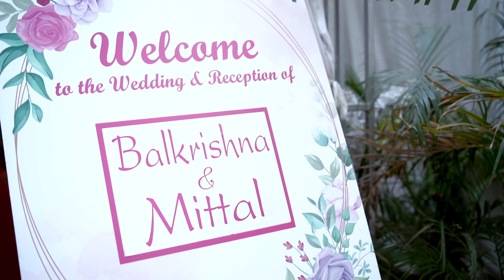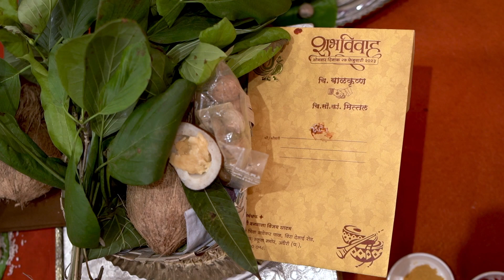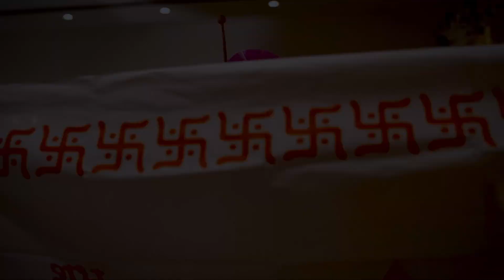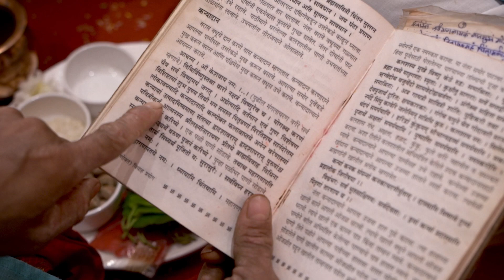Balkrishna & Mittal Full Wedding Video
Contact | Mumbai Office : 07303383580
Collect your wedding memories from Montaged Movies !!